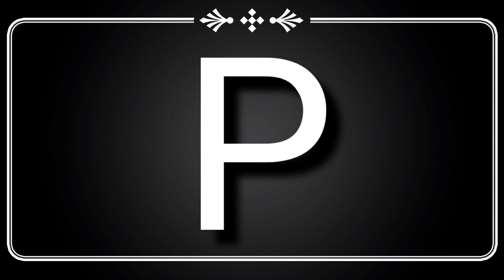बच्चे सीखें और जाने learning full alfabet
Learn Professional–  बच्चे सीखें और जाने learning full alfabet

Hi

About this video–full alfabet

Playhouse Fun game